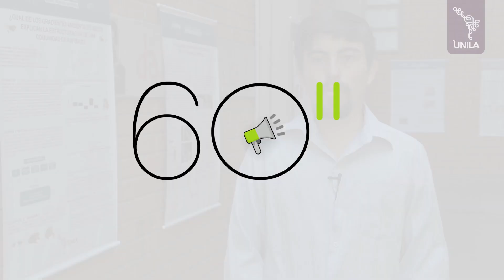Tutela Judicial do Direito à Saúde | Desafio 60 segundos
Nestes 60 segundos, Matheus Fontes conta sobre a “Tutela Judicial do Direito à Saúde”, que trabalha o direito sanitário: a construção do primeiro direito à saúde das pessoas. O plano é levar a disciplina para instituições de ensino de Direito de todo o Oeste do Paraná - uma iniciativa criada em Foz, com a intenção de atender os graduandos em Direito da região.